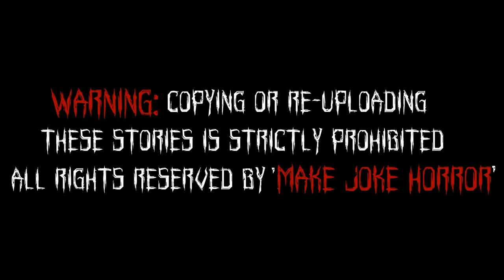Gulli Bulli Aur Mr Meat Part 5 | Mr Meat Horror Story | Android Game Horror Story | Make Joke Horror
Gulli Bulli
Horror Stories
Scary Stories